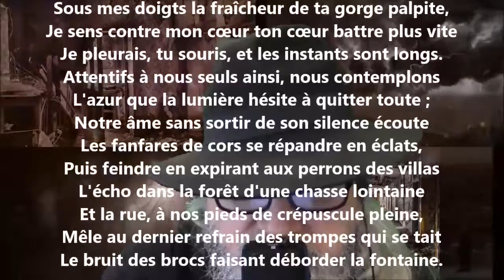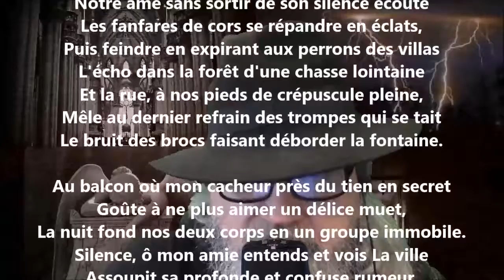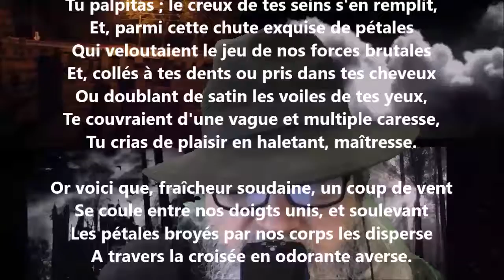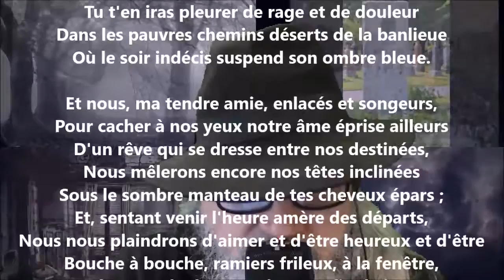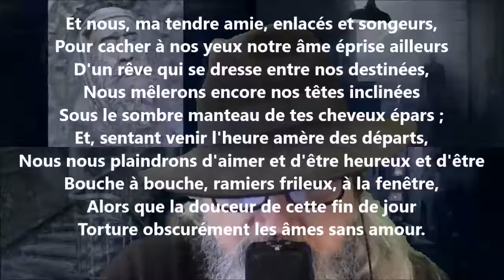Devant le ciel de nacre et d'or d'un soir d'été - Charles Guérin lu par Yvon Jean